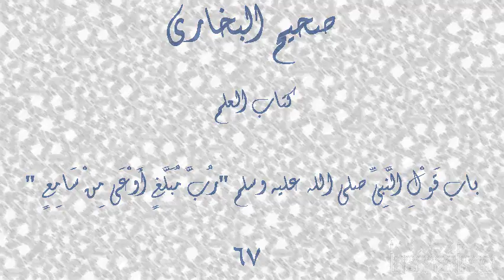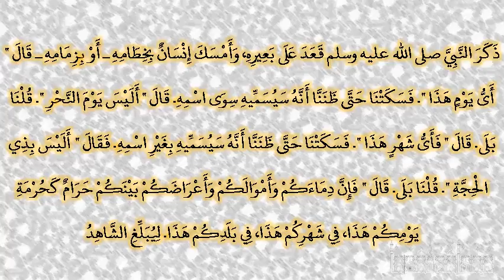صحيح البخارى - كتاب العلم - 67 - باب قول النبي صلى الله عليه وسلم ‏"‏رب مبلغ أوعى من سامع ‏"‏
حدثنا مسدد، قال حدثنا بشر، قال حدثنا ابن عون، عن ابن سيرين، عن عبد الرحمن بن أبي بكرة، عن أبيه، ذكر النبي صلى الله عليه وسلم قعد على بعيره، وأمسك إنسان بخطامه ـ أو بزمامه ـ قال ‏"‏ أى يوم هذا ‏"‏‏.‏ فسكتنا حتى ظننا أنه سيسميه سوى اسمه‏.‏ قال ‏"‏ أليس يوم النحر ‏"‏‏.‏ قلنا بلى‏.‏ قال ‏"‏ فأى شهر هذا ‏"‏‏.‏ فسكتنا حتى ظننا أنه سيسميه بغير اسمه‏.‏ فقال ‏"‏ أليس بذي الحجة ‏"‏‏.‏ قلنا بلى‏.‏ قال ‏"‏ فإن دماءكم وأموالكم وأعراضكم بينكم حرام كحرمة يومكم هذا، في شهركم هذا، في بلدكم هذا‏.‏ ليبلغ الشاهد الغائب، فإن الشاهد عسى أن يبلغ من هو أوعى له منه ‏"‏‏.‏